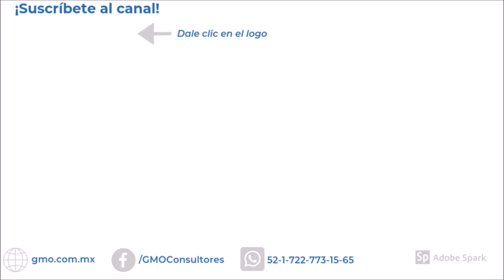EPISODIO 124: Anexos de las Reglas de Comercio Exterior para IMMEX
Estamos ya en los últimos días de un mes que seguramente no se nos olvidará rápidamente, una pandemia y un desequilibrio macroeconómico que apenas estamos empezando a resentir.

Así que esperamos que tu y tus seres queridos estén muy bien y les recordamos que en tiempos así es necesario mantener la calma y el buen ánimo, recuerda ¡esto también pasara! por lo que al mal tiempo buena cara.

En este episodio damos continuidad al Episodio 122 respecto a los anexos de las Reglas de Comercio Exterior, pero en este caso hablamos sobre los anexos aplicables a las empresas que tienen un programa IMMEX.

Ya en un episodio anterior mencionamos la importancia del Anexo 24 (en el video te dejamos el enlace al mismo) pero no es el único aplicable.

Así que si piensas solicitar tu registro como empresa IMMEX o ya estás operando al amparo del programa, ¡no te pierdas este episodio!